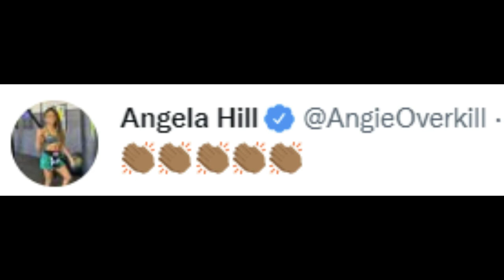Anderson Silva Brutally knockout Tito Ortiz